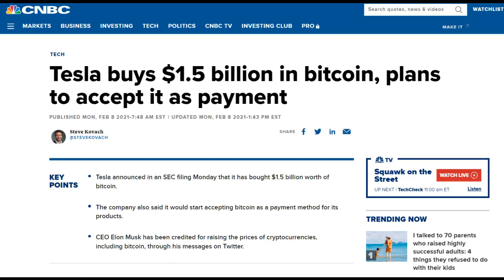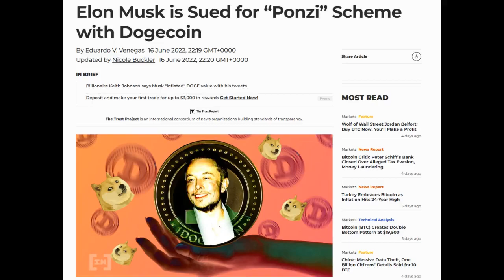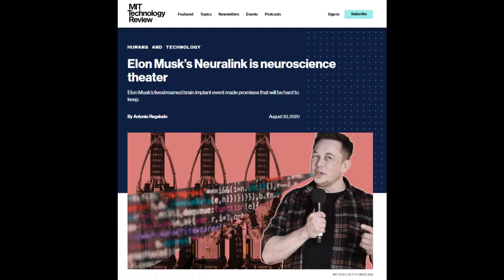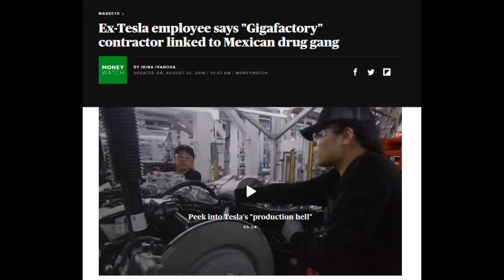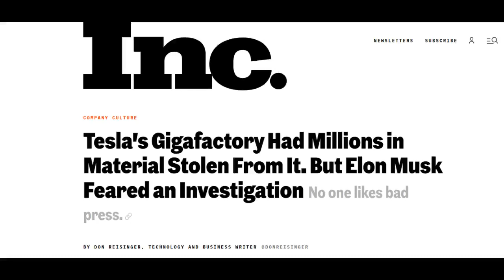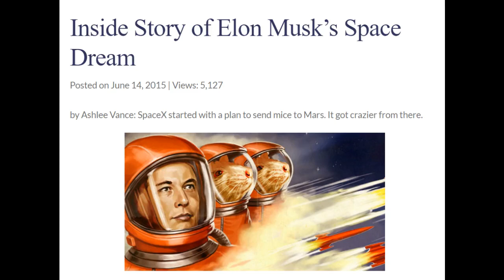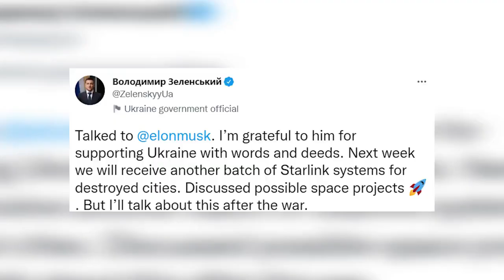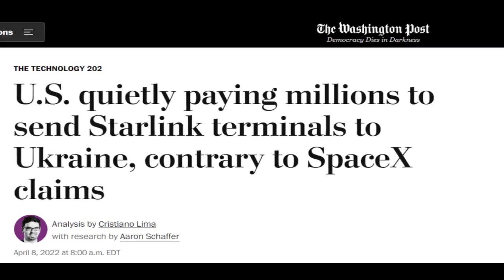Dark Origins - Elon Musk Part 1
The hidden origins of Musk.